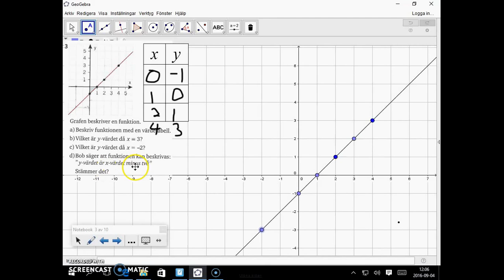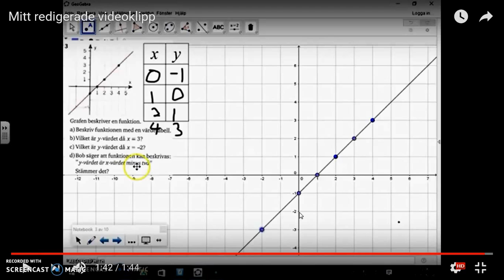Matematik 5000 - Ma 2a - Kapitel 1 - Funktion, formel, vardetabell och graf - 1220